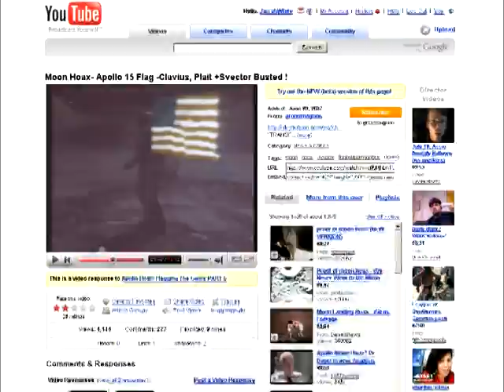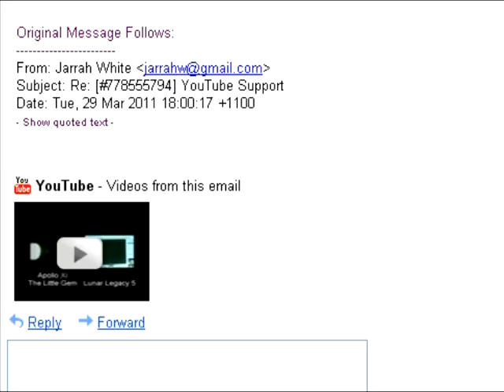Happy Yuri's Night from JW Studios.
Much of the world's population celebrate April 12 for Yuri's Night, the anniversary of Yuri Gagarin's Vostok 1 flight. We at JW Studios have additional reasons for celebration. It's my mother's birthday and it is also the day the studio first came to Youtube way back in 2006.

As you may also know, Mark Gray's DMCA charges against us are officially bogus and the two videos he flagged on this account are restored to public view.

To celebrate, we are proud to announce that The Little Gem & Flagging The Gems are restored to Youtube. And today we unveil the official 4th member of the studio; Scott T. Machicote, also known as Djclyve the Ranma ½ Character Profile Guy.

Welcome aboard, Scott! Happy Yuri's Night, everyone! Happy Birthday, mother! Happy anniversary, JW Studios!